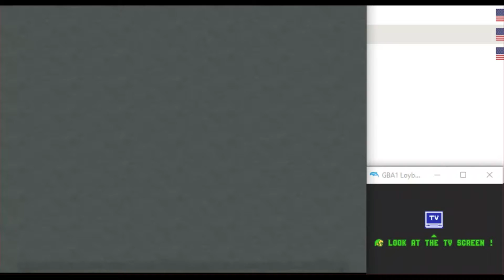TLoZ Four Swords Adventure: Battle Mode (LOT OF LAG) - Eevee's First Battle, Sliding Link Glitch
Just an extra clip of Eevee trying out her first battle, but due to poor connectivity, there was a lot of lag. Though we had some great moments here.